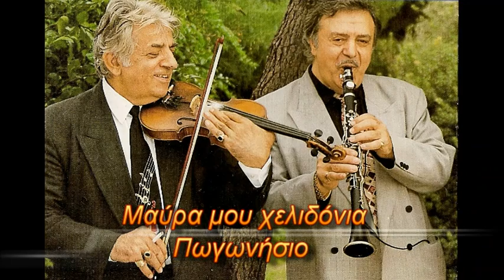Μαύρα μου χελιδόνια(Πωγωνήσιο) - Πετρολούκας,Αντώνης Κυρίτσης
Τραγούδι της ξενιτιάς από το Πωγώνι.
Από την εκπομπή ''Λαϊκοί πρακτικοί οργανοπαίκτες'' του Τρίτου Προγράμματος της ΕΡΑ σε επιμέλεια και παρουσίαση του αειμνήστου Γιώργου Παπαδάκη.

Πετρολούκας Χαλκιάς - κλαρίνο
Αντώνης Κυρίτσης - τραγούδι
Αχιλλέας Χαλκιάς - βιολί
Χριστόδουλος Ζούμπας - λαούτο
Κώστας Πίτσος - κιθάρα
Ανδρέας Παππάς - ντέφι